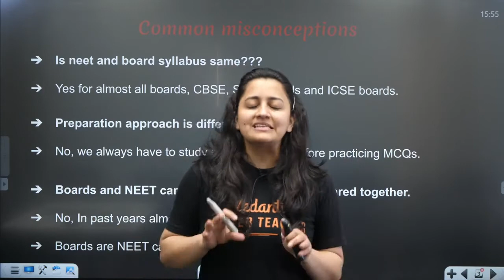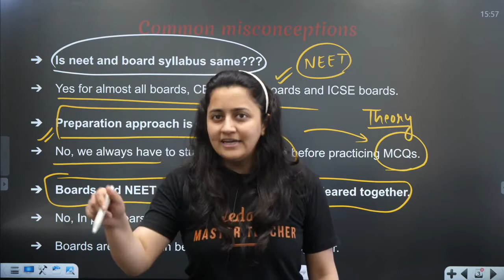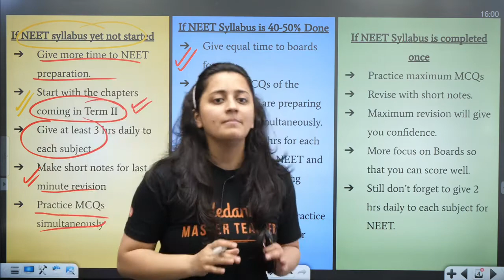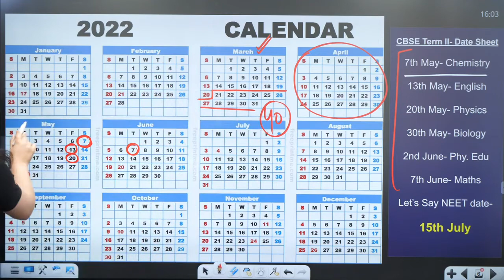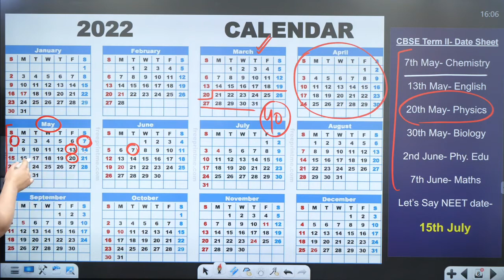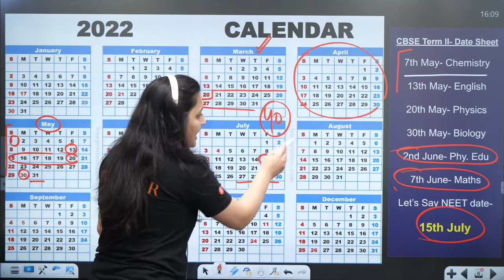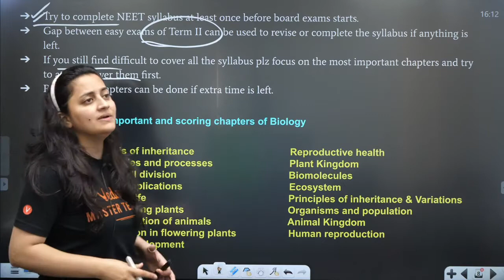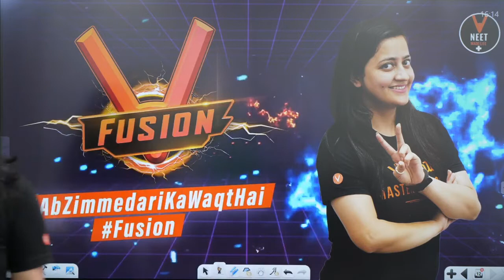How to Balance NEET and Boards with Perfect Time Table _ Tips For Students From Ambika Ma'am (